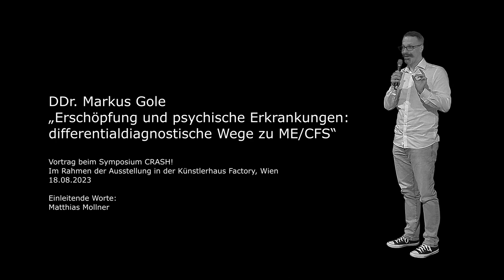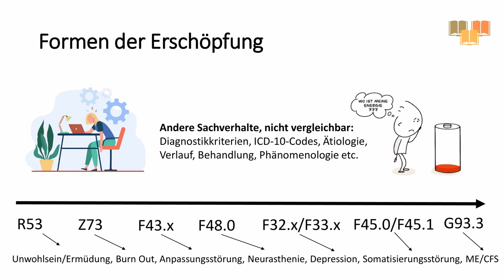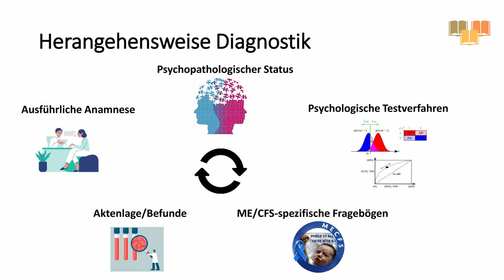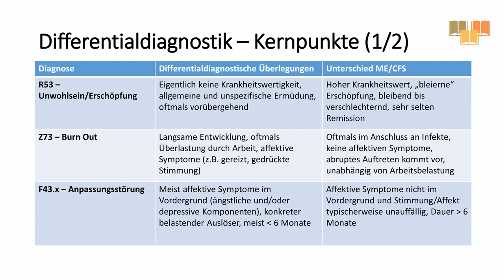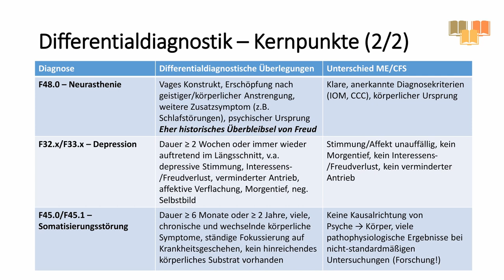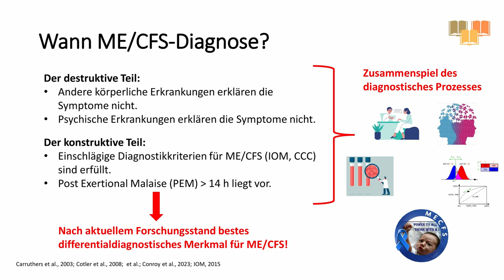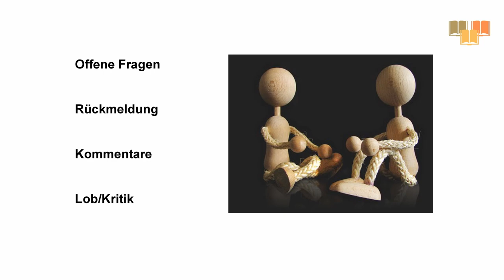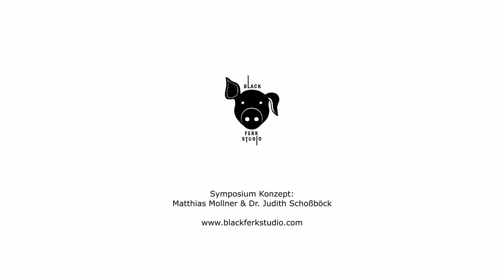DDr. Markus Gole - Erschöpfung und psychische Erkrankungen: differentialdiagnostische Wege zu ME/CFS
Am 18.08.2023 fand im Rahmen der Ausstellung CRASH! im Künstlerhaus Wien ein Symposium statt. Am Programm standen Fachvorträge, eine Lesung und eine Performance.

Durch die Verbindung von Kunst und Wissenschaft sollen neue Perspektiven und mehr Awareness für diese schwere Multisystemerkrankung geschaffen werden.

Hier findet sich das gesamte Programm zum Nachschauen:

Moderation: Univ.-Prof. Dr. Joachim Hermisson und Matthias Mollner

Die Veranstaltung und die Ausstellung wurde vom Black Ferk Studio konzipiert.